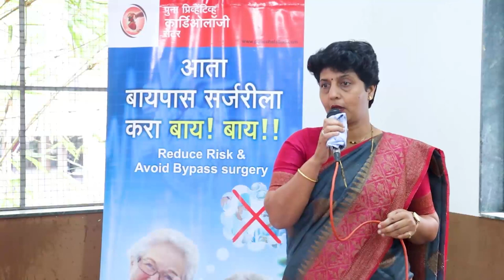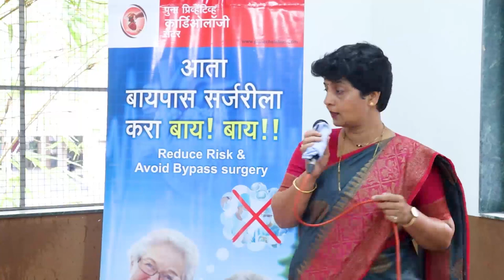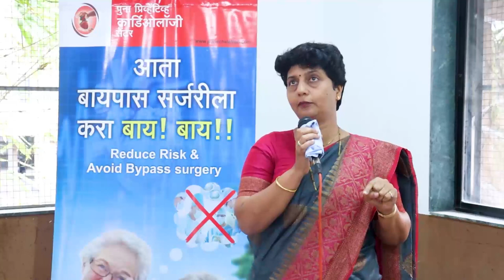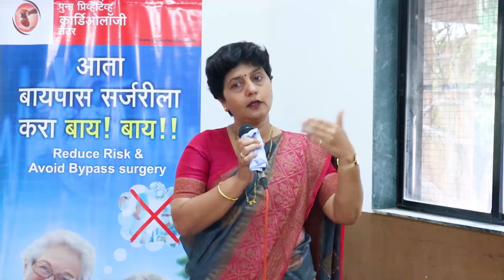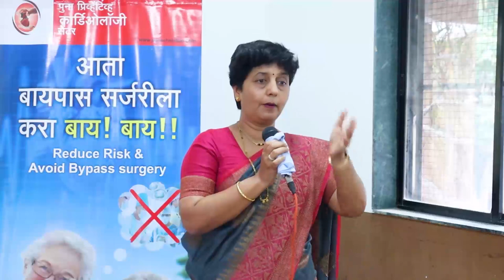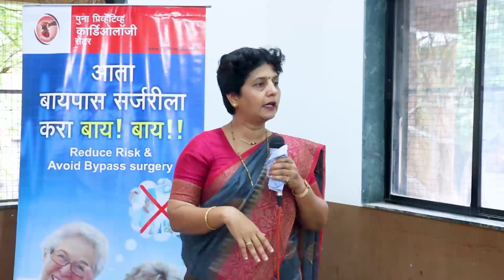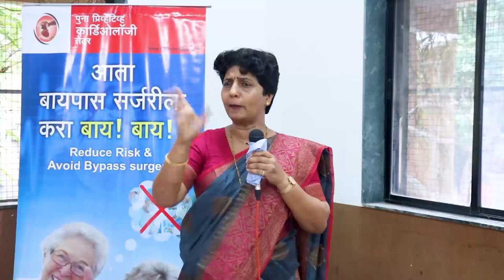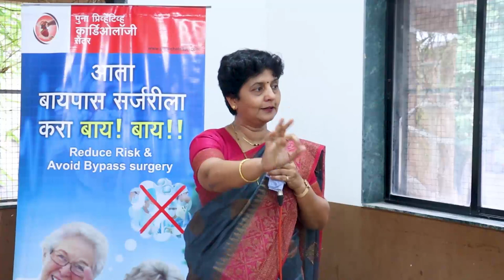हृदयविकारावर प्रतिबंधात्मक उपचार पद्धती या विषयावर डाॅ. ज्योत्स्ना पाटील यांचे व्याख्यान.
🧑‍⚕️About: Dr. Jyotsna Patil M.S. BCMT (USA) CCY (Gold Medal)

👨‍⚕🩺Dr. Jyotsna Patil is our chief medical officer who has treated more than 5000 patients in her practice using arterial clearance therapy (chelation). She has been conducting a special clinic for patients who have Diabetes, Hypertension, Heart diseases, paralysis & early aging.
She is amongst the few medical professionals in the country certified by the international board of Clinical Metal Toxicology, USA, as BCMT.

📌Her areas of expertise include:

◾ Chelation Therapy
◾ Coronary Heart Disease Treatment
◾ EECP Therapy
◾ EMRT Treatment
◾ HBOT Treatment
◾ ESMR Treatment
◾ Ozone Therapy
◾ Erectile Dysfunction Treatment